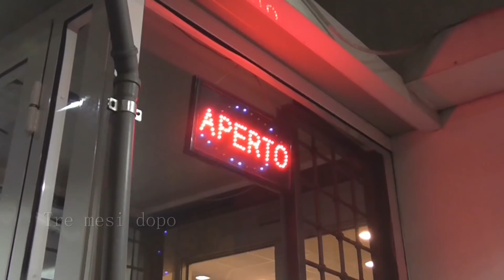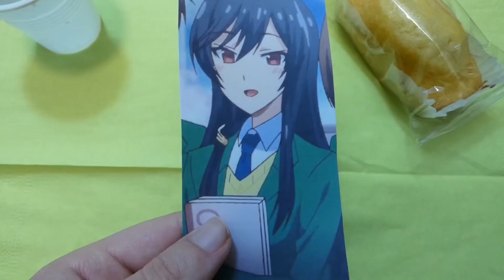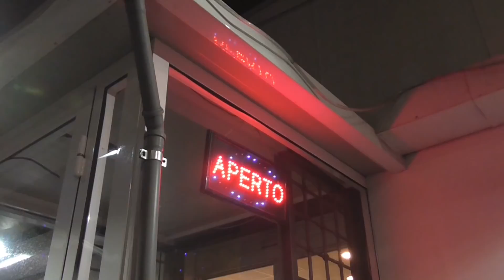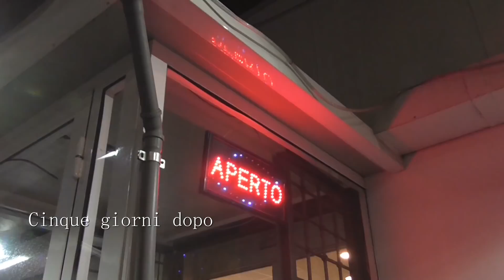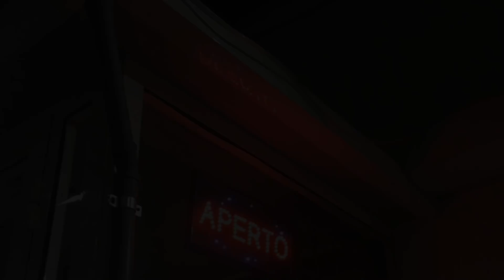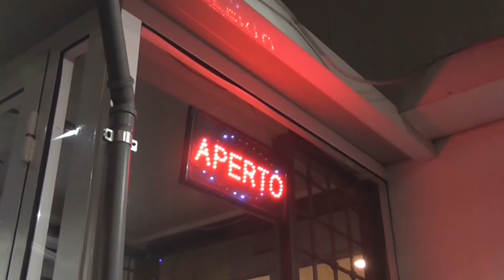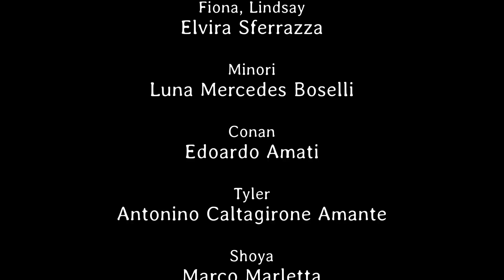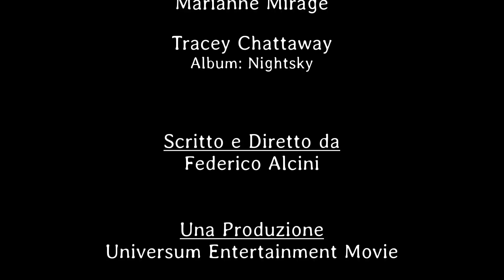The Place 2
Trama: 6 persone si alternano in un bar e si siedono di fronte a un misterioso ragazzo che pare sia in grado di realizzare ogni desiderio, ma in cambio dovranno compiere gesti orrendi o che vanno contro i lori principi morali.